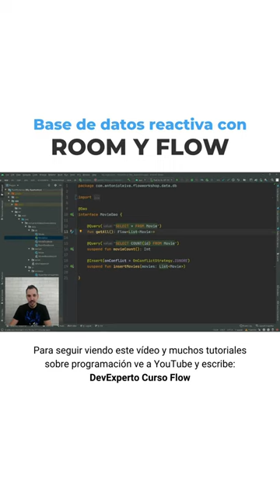Base de datos reactiva con Room y Flow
Esto avanza, y si en el vídeo anterior veíamos cómo usar Flow en un proyecto Android, aquí vamos a ir más allá e integrarlo con Flow.

En realidad la integración es extremadamente sencilla, pero vamos a construir un ejemplo en el que tenga un sentido real, como es el de la paginación.

Integración de Flow con Room

Desde las versiones más recientes de Room, podemos hacer que las peticiones devuelvan un Flow, de forma equivalente a como lo hacían con su homónimo LiveData.

La ventaja de usar Flow en vez de LiveData es que no acoplamos nuestras capas de lógica de negocio al framework de Android, lo que es una gran noticia.